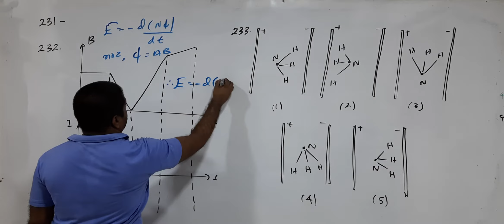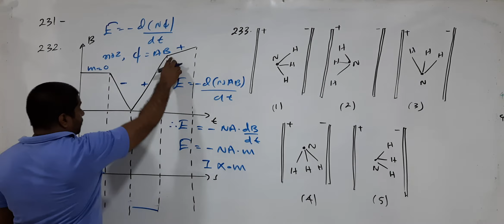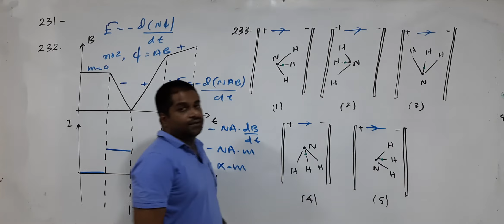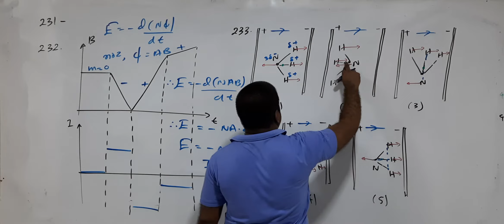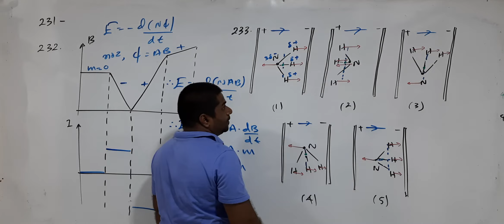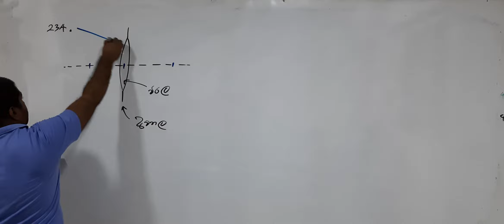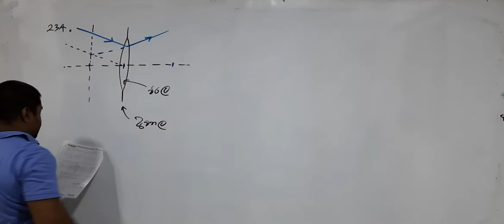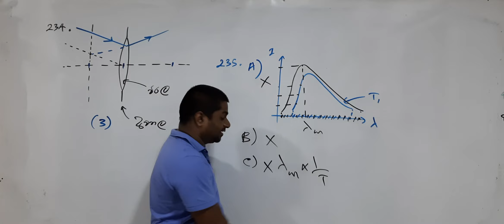A TEST 39